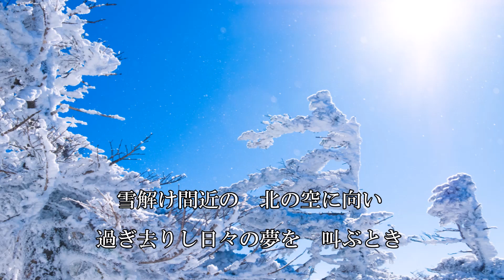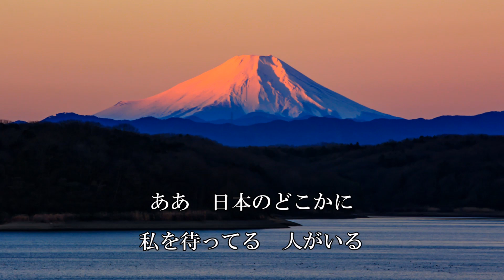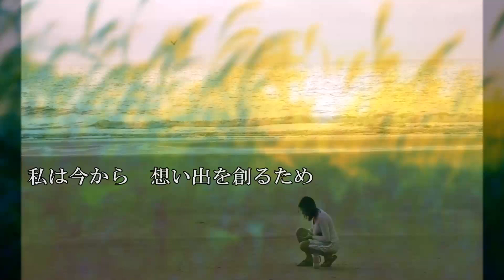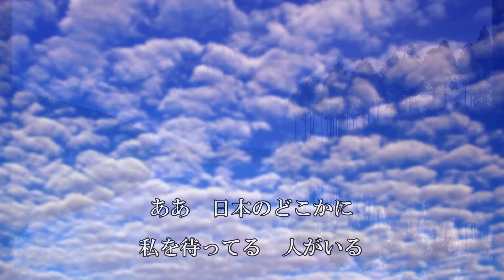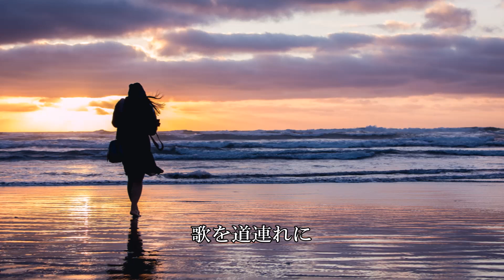【いい日旅立ち】 作詞作曲 谷村新司 「DISCOVER JAPAN」国鉄キャンペーンソング 山口百恵 昭和の名曲 1970年代 カバー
山口百恵さんの名曲「いい日旅立ち」を歌ってみました。

★直近のアップロード曲

【オフコース　小田和正　鈴木康博　作品集】

【荒井由実　松任谷由実】

【想い出のフォークソング＆ニューミュージックなど】